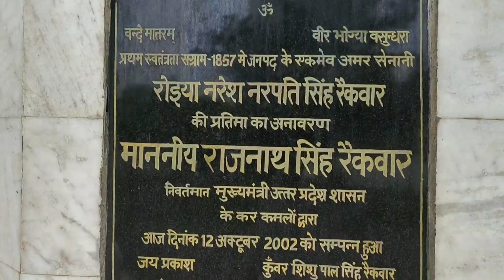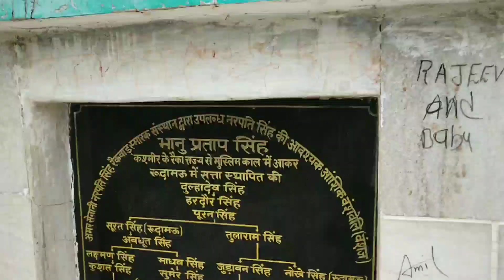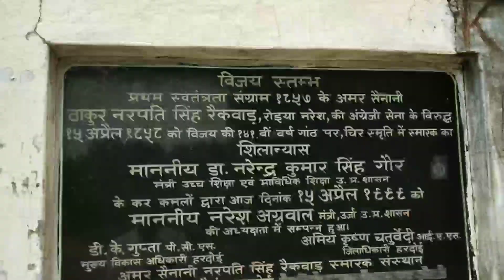Madhoganj Rom Gad location- HERO Vlog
Hero
Hi frnd here im hero .

follow me-

thanks love u..